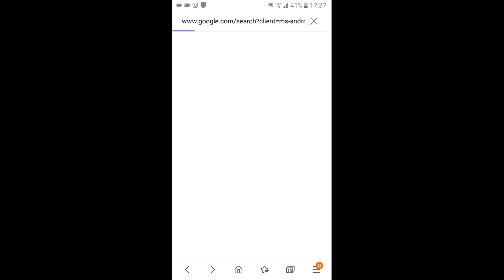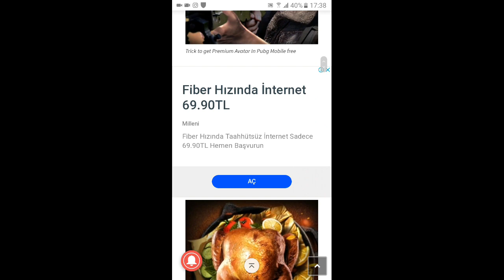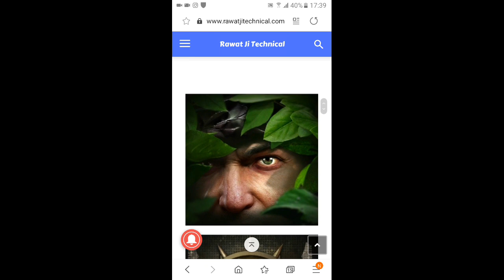چطور عکس پروفایل رایگان پابجی دریافت کنیم؟؟😍 | pubg mobile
لینک وبسایت دریافت آواتار

بچه لطفا برای حمایت از من کانال رو سابسکرایب کنید و آیکون زنگوله رو فعال کنید تا زود به زود براتون ویدیو بزارم و استفاده کنید .   شما با لایک و سابسکرایب‌ کانال ، من رو خیلی حمایت میکنید ❤